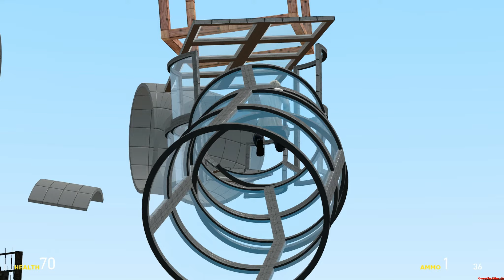CMA Gmod Fun auf Flatgras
Tim Walther

stephen richards

PapafiotMusic

Musikhalde

longzijun

Geemee

and

Ingame Music/Radio/Sounds